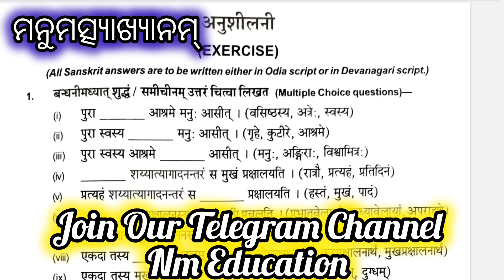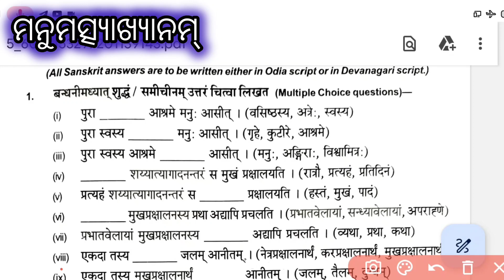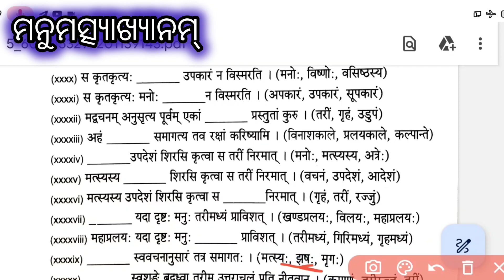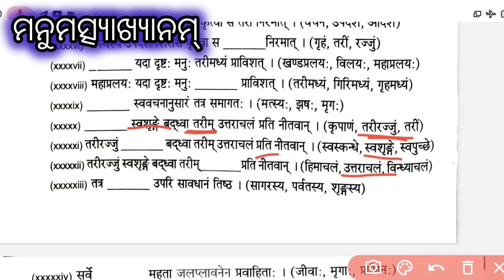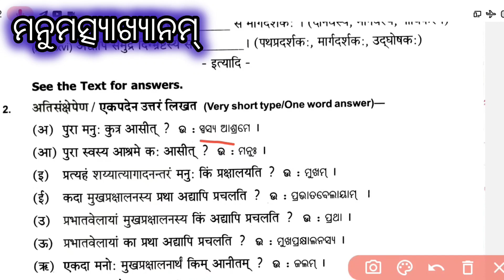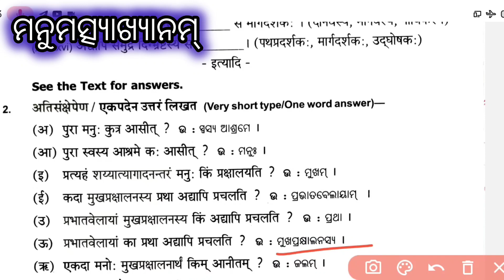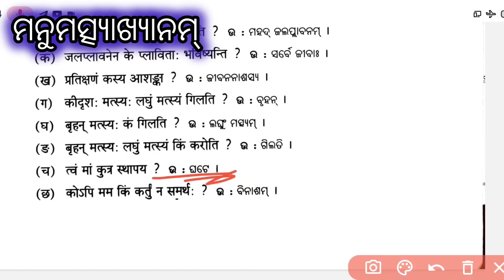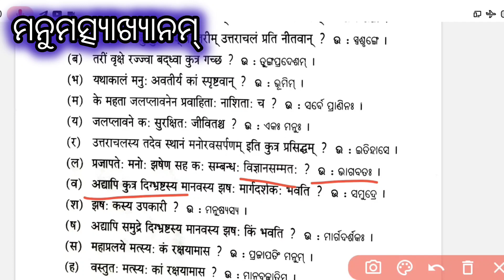Manu Matsyakhyanam Plus Two 1st Year Mil Sanskrit Exercise || +2 First Year Mil Sanskrit Part -1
Exercise Manu Matsyakhyanam
Manumatsyakhyanam anushilani